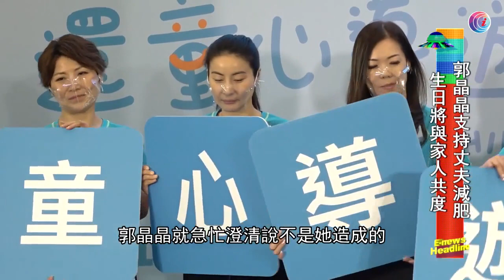郭晶晶重視親子不忘與丈夫抽空拍拖 - 20211001 - 娛樂頭條E-news Headline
郭晶晶這天聯同劉鑾雄太太甘比出席一個關注兒童的慈善活動，為配合大會主題，郭晶晶分享了一些她跟丈夫霍啟剛，以及三名子女一起郊遊的相片，非常溫馨。晶晶表示，她跟丈夫都很重視親子關係，無論多忙都會抽時間跟子女相處。

2. 梁思浩 哽咽回憶少年被父母離棄成為孤兒 無錢食飯靠同學餅卡接濟 李丞責分析命格 戊午日出生屬土 具傳統觀念不圓滑 屬木行業有利經營素食或成功－60分鐘玄機透視－香港開電視－張錦程
3. 陳淑蘭 是阿二命運? 李丞責分析命格 陳家碧玉艷光輝 淑德賢良待有情 蘭心惠澤社群意 大智若愚豪傑才－60分鐘玄機透視－香港開電視－張錦程